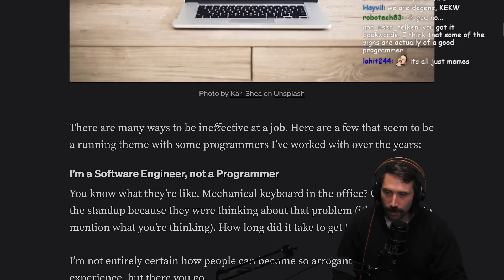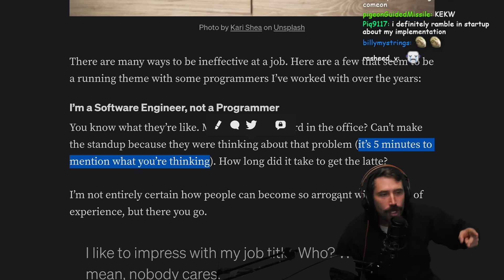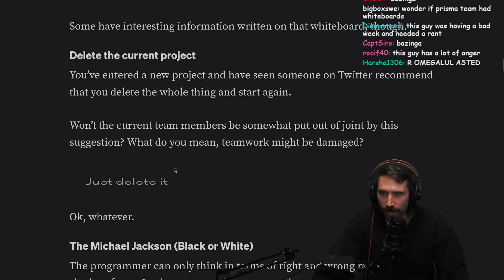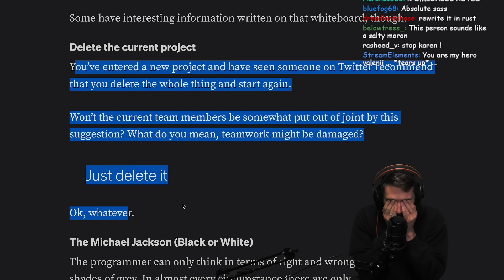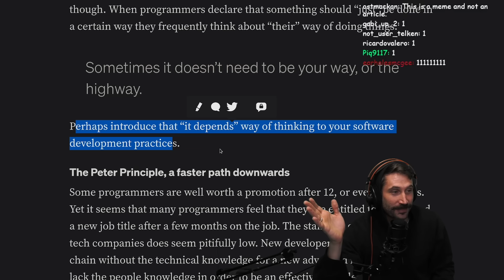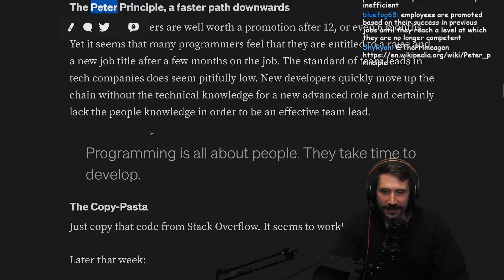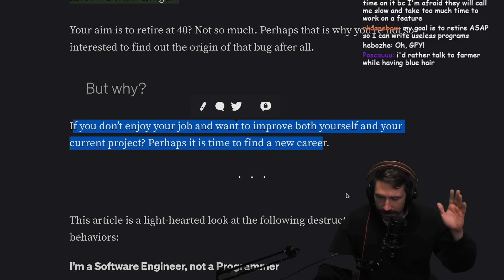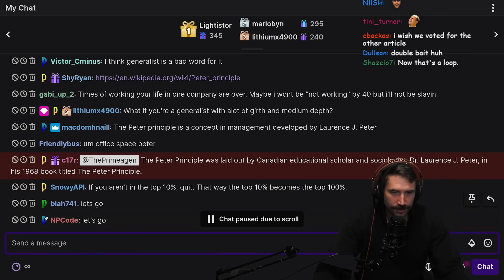7 Signs Of A Bad Programmer | Prime Reacts